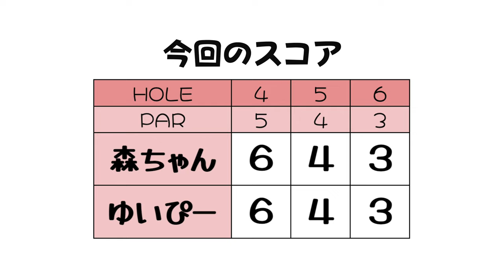ティショットが大暴れする日の対処術【アレンジマッチVol.13練ラン②】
今回はレッスンプロ2人！
森瑞那vs畠山唯のアレンジマッチプレー対決です。

♣本日のゴルフ場:
白鳳カントリー倶楽部（千葉県）